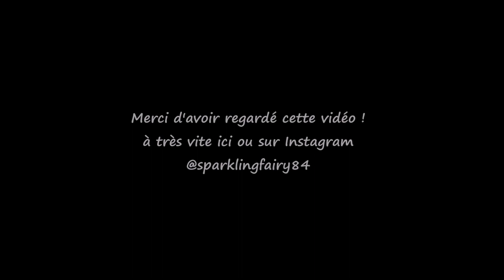Ma première vidéo [Chit Chat Make Up] ! (test produits Primark, Fenty Beauty, Kat Von D.)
Coucou les filles ! Aujourd'hui je discute avec vous de ce que j'aime sur internet et de ma chaîne, tout en testant des produits de maquillage. J'espère que cette vidéo un peu différente vous plaira ! Ci-dessous des chaînes et des blogs à découvrir si vous ne les connaissez pas !

sur instagram : @marie_makeupandbeauty